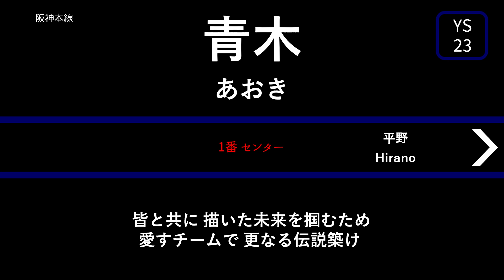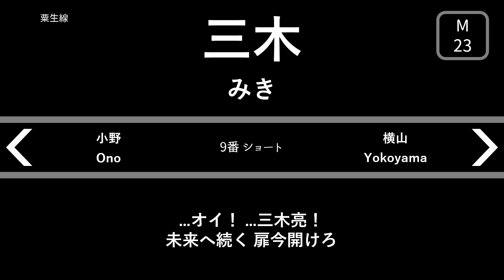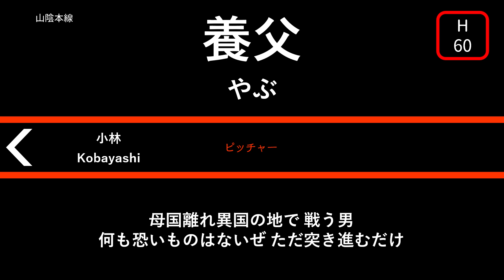兵庫県の駅名1-9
他にも該当する選手はいると思いますが全員を収録したわけではないのでご了承ください。

サブチャンネルも是非登録お願いします！！
（個人応援歌、自作応援歌、球場での動画など）

※画像はインターネットより引用しております。